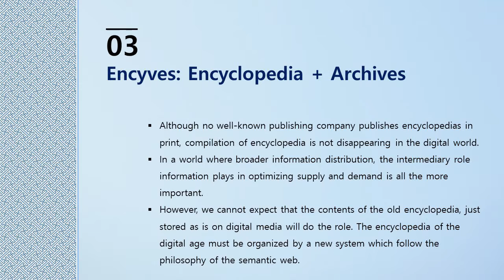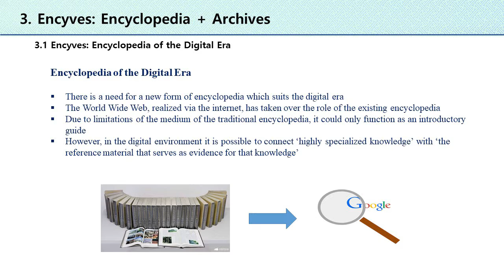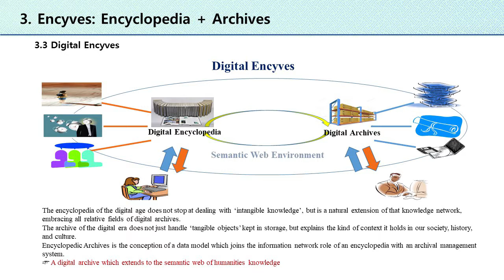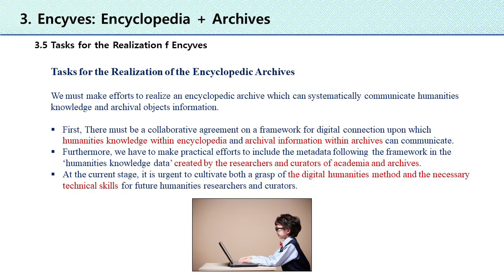ISKS2017ppt1 3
인문지식과 디지털 아카이브의 융합(Convergence of Humanities Disciplines and Digital Archives)